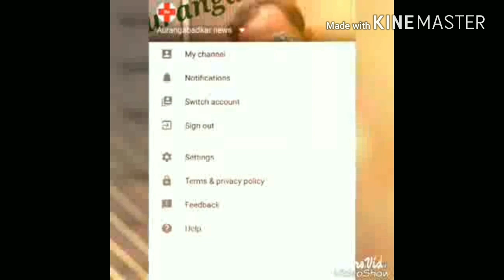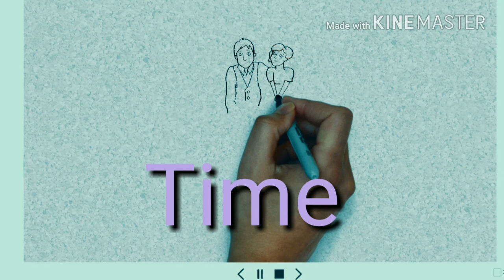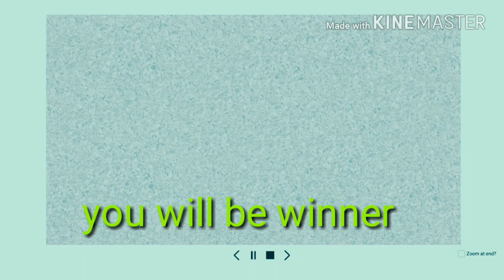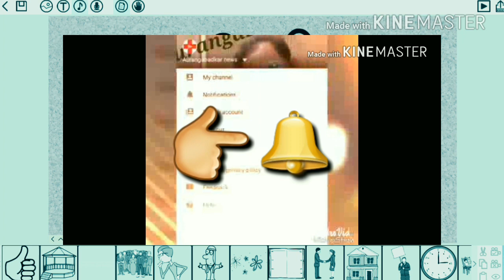kaise jeete grampanchayat ka election ग्राम पंचायत निवडणूकीत विजयी होण्याची तयारी कशी करावी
Election me jeet ke liye kuch simple tips